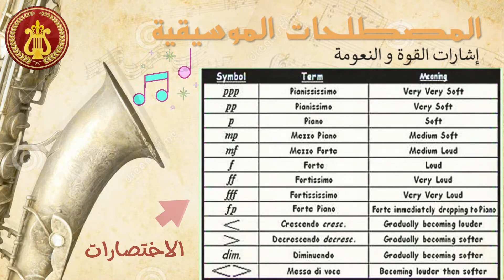Learn How to Read Sheet Music L6 -كيف نقرأ النوتة الموسيقية الدرس السادس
لقد تناول الدرس السادس المصطلحات الموسيقية التعبيرية والحركية - المترونوم